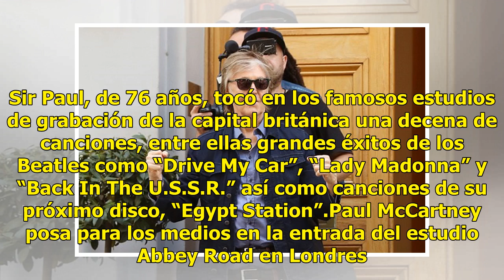Paul McCartney ofrece concierto secreto en estudio Abbey Road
ExBeatle Paul McCartney. Getty ImagesEl exBeatle Paul McCartney ofreció un concierto secreto en los estudios Abbey Road de Londres ante fans e invitados especiales. Sir Paul, de 76 años, tocó en los famosos estudios de grabación de la capital británica una decena de canciones, entre ellas grandes éx...